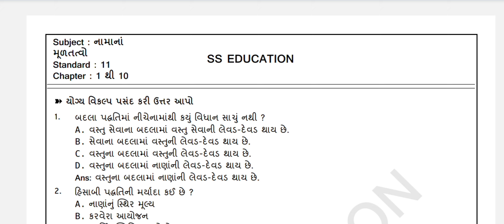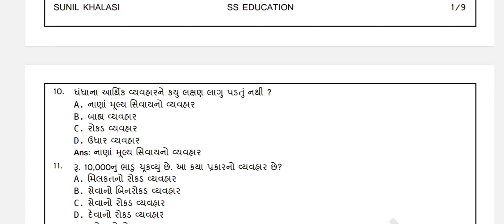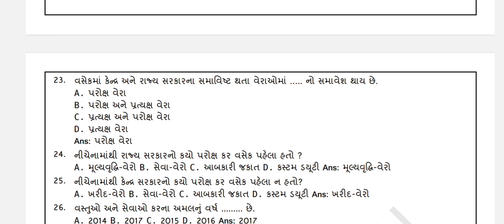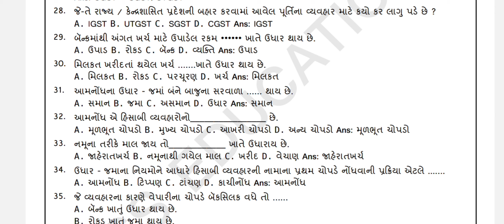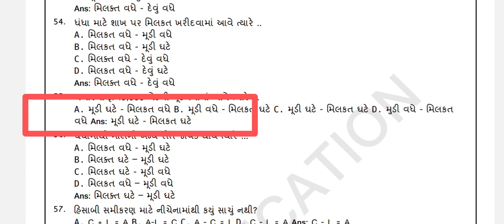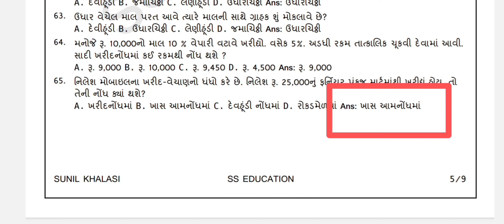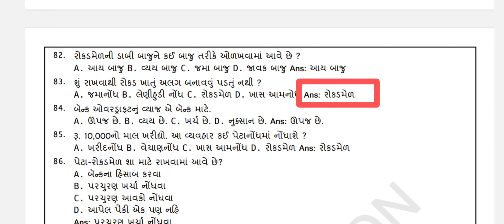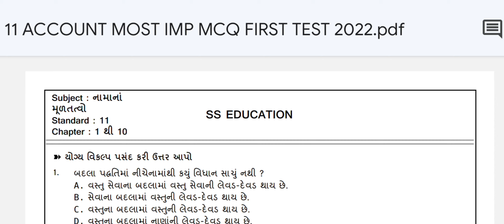STD 11 ACCOUNT MOST IMP MCQ || STD 11 FIRST EXAM PAPER SOLUTION || DHORAN 11 PRATHAM PARIKSHA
STD 11 MOST IMP MCQ || STD 11 BA FIRST EXAM PAPER SOLUTION || DHORAN 11 PRATHAM PARIKSHA

STD 11 ECO MOST IMP MCQ || STD 11 FIRST EXAM PAPER SOLUTION || DHORAN 11 ECO PRATHAM PARIKSHA

-: STD 11 MOST IMP MCQ :-

-: STD 11 MOST IMP QUESTIONS :-

-: ધોરણ 11 અર્થશાસ્ત્ર MOST IMP QUESTIONS PDF :-

-: ધોરણ 11 એકાઉન્ટ MOST IMP QUESTIONS PDF :-

-: ધોરણ 11 વાણિજ્ય વ્યવસ્થા MOST IMP QUESTIONS PDF :-

DHORAN 12 BA EKAM KASOTI SOLUTION 2022

TEACHER
EDUCATIONAL VIDEOS...

लहरो से डर कर नौका पार नहीं होती ।n

I CAN...